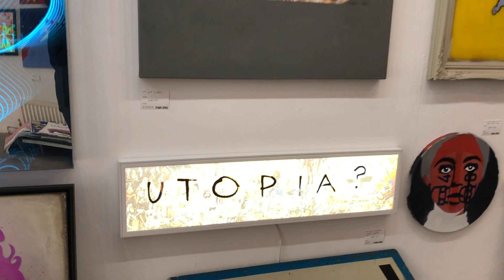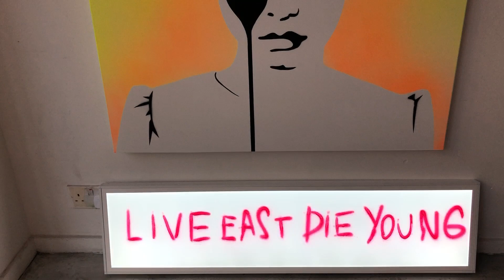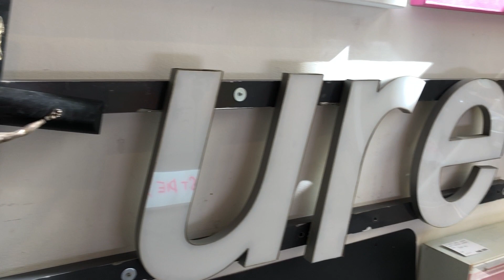Gallery 2 Upstairs Tour March 2020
Hello everyone!

Check out our tour of the top floor of Pure Evil Gallery 2. This gallery has been open for 4 years, with Pure Evil's studio hidden in the basement. In this gallery we also frame pieces as well as showcasing much of Pure Evil's work.

If you are interested in any of the pieces you see here, email us the time it appears in the video and any other questions to or call us on 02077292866.

Pure Evil Team